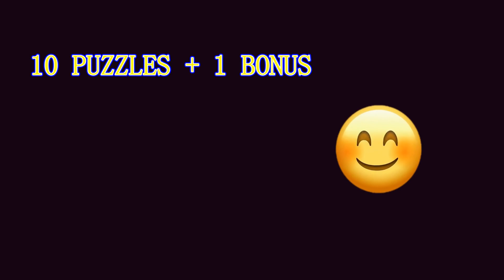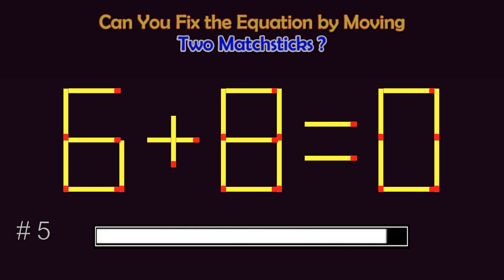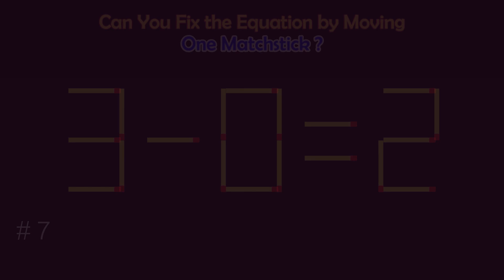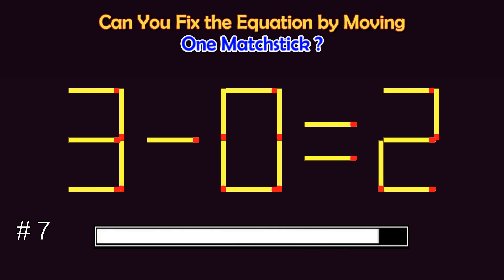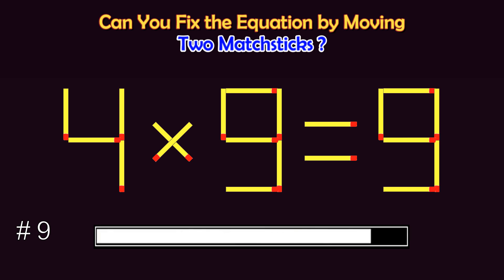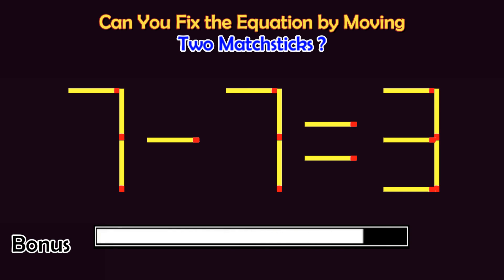Matchstick Puzzles # | Can you fix the math equation by moving one or two matchsticks?